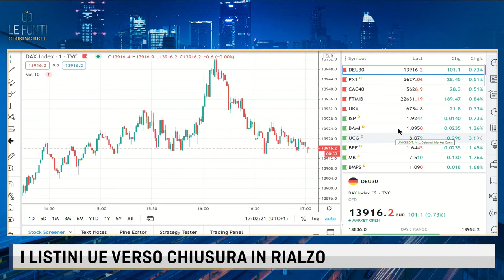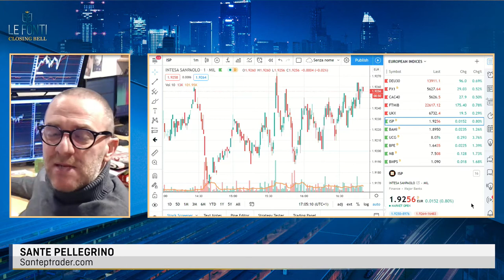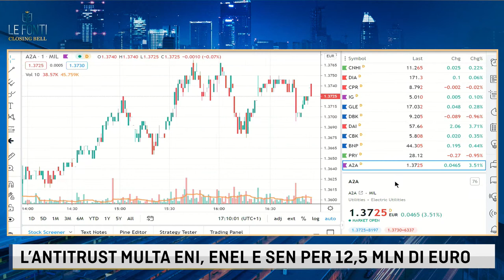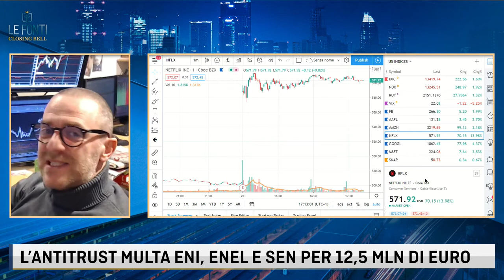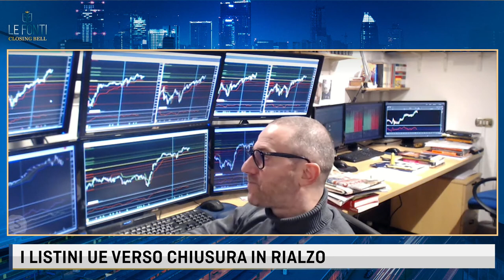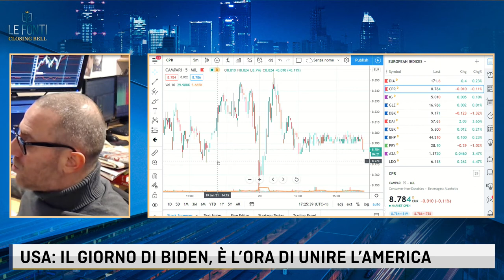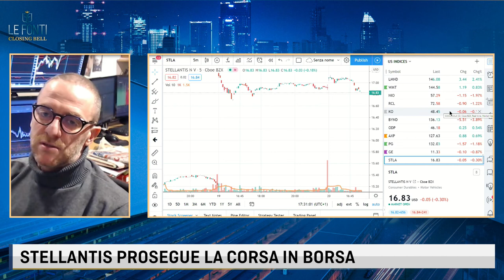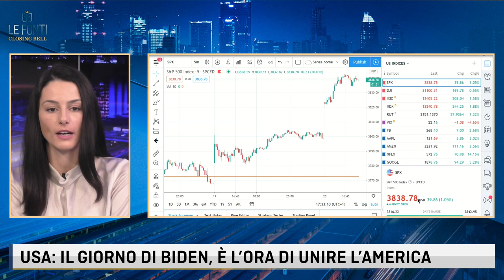LE FONTI CLOSING BELL - PARTE L'ERA BIDEN ANCHE PER WALL STREET con Sante Pellegrino